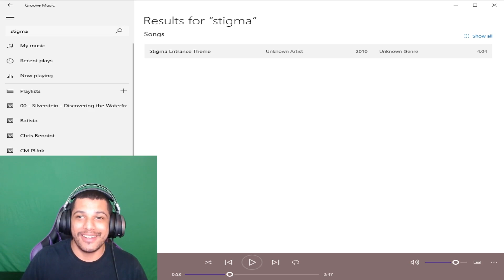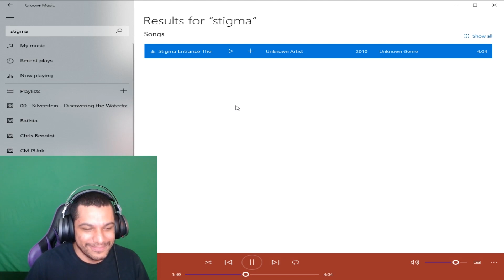Champions of Spice! - Vlog #1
Champions of Spice! - Vlog #1. A new vlog series for Game of Honor Show. We have more episodes coming soon!

Game of Honor Show is the first Pro-Esports promotion. The show combines modern-day Esport and gaming entertainment. The talents of the show, also known as players, compete for top prizes in the promotion. Such prizes can consist of: championships, unique opportunities, money, and many more incentives.

➔ CAST

➔ CREW

► Editor: Ahoyprinceton

➔ Stay Connect With Game of Honor Show